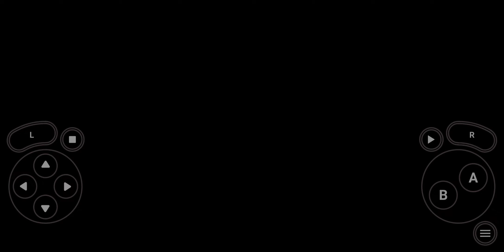Pokémon Rojo Fuego-(Gameplay 20)-Completo Cueva Calle Victoria